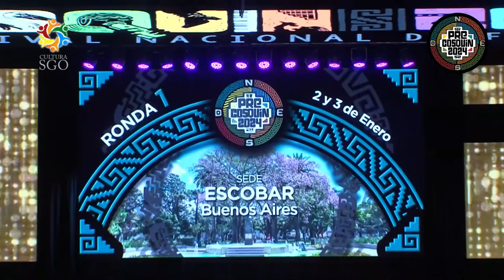Duo Renacer - Duo Vocal Sede Escobar